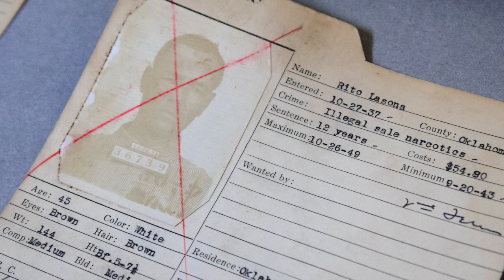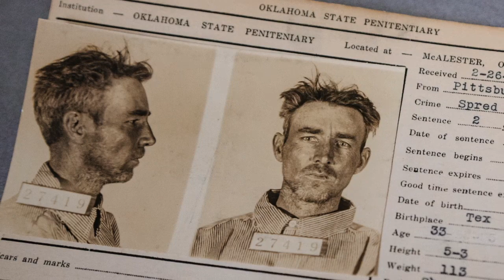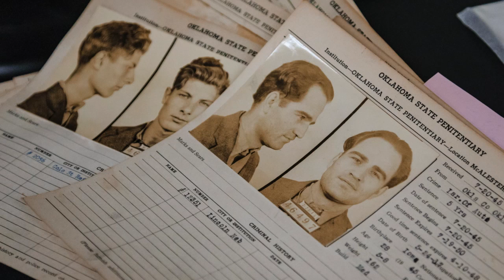Fingerprints of prisoners past being preserved at Oklahoma History Center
In a project to preserve records of past state prisoners, volunteers are combing through fingerprint cards and prisoner records from the Oklahoma State Penitentiary